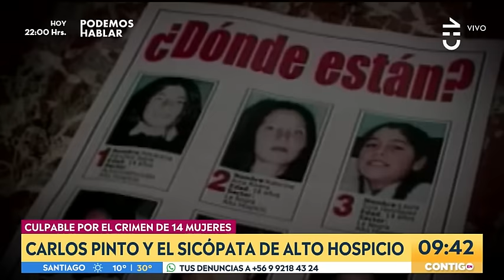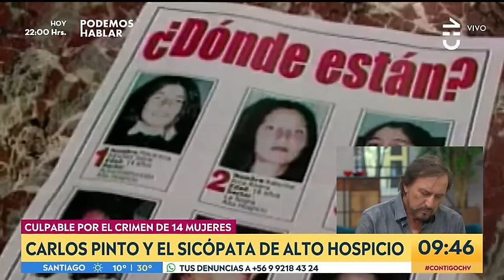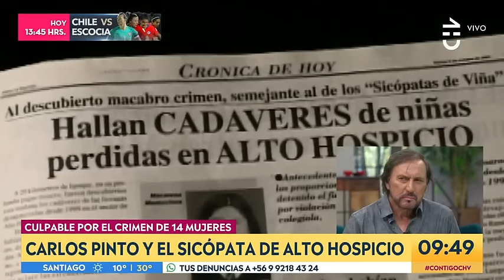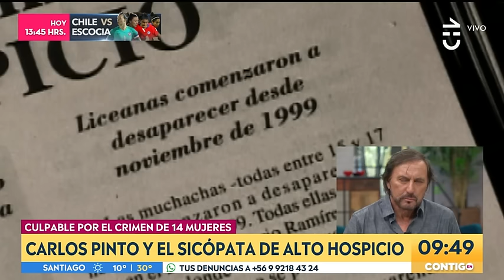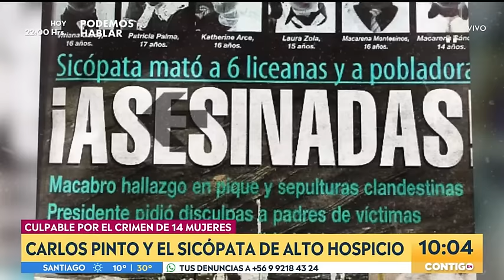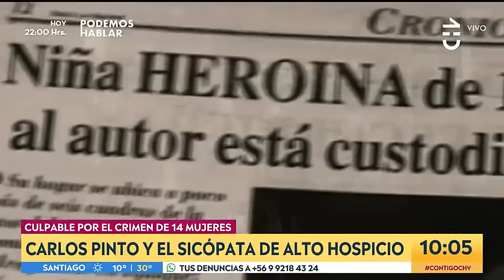Psicópata de Alto Hospicio resumen de entrevista año 2003 - Chilevisión